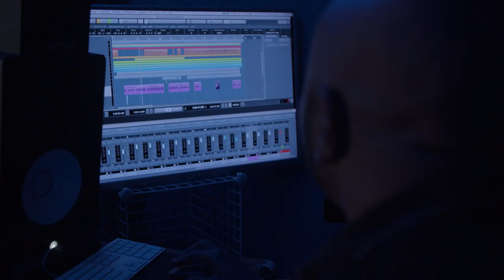🦋Ross🦋x Tony Sherman - ❤️❤️Amor a primera bista ❤️❤️ OFFICIAL VIDEO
AMOR A PRIMERA BISTA

Written by Roshendly Martina (Roshdrums)
Arranged and produced by Rudsi Comenencia (Boeis Flavour)
Mixing and Mastering: Rudsi Comenencia (Boeis Flavour)
Production: FQ Studios
Screenplay written and directed by Roshdrums
Filming and editing: Vantage lenz
Vocals: Ross & Tony Sherman

LYRICS AMOR A PRIMERA BISTA
(Tony)
Solamente un mirada
Solamente un respiro
Prome ku lus di dia ya mi ta stimabu tantu

(Ross)
Solamente un karisiá
Solamente e garantia
Prome ku ma haña tinu ya mi a stimabu tantu

(Tony)
Mi amor ta eterno
(Ross)
Mi amor ta sinsero

(Ross & Tony)
Prome ku a figa bista ya mi a stimabu ratu

(Ross & Tony)
Amor fo’i prome mirada

(Tony)
Amor for di e momentu ku a sa bo ta na kaminda

(Ross & Tony)
Amor fo’i prome latido
Amor fo’i prome respiro

(Ross)
Amor for di e momentu kumi wowo a habri

(Ross & Tony)
I figa su bista riba bo

(Tony)
Danki di a presentá den mi bida

(Ross)
Danki di a presensiá mi haña bida

(Ross & Tony)
Danki pa hasi lo korekto
Danki pa stimami tur momento
Nos amor ta puru puru manera awa

Special thanks to: Angelo Dopwell and Michael Windster to be part of this video.
Michael Bianchi for giving us the opportunity to use his recording studio for filming.
O'brien Cathalina.
Renan Alberto for the art cover design. Cuddos👏
Paulo Bouwman for the amazing guitar recording.
Actors: Daniela Levinson, Diana Levinson, Carolina Theodora-Levinson, Shenel Theodora.
Child actress: Iliana Zúñiga and baby actress: Shelina Theodora
And special thanks to the Levinson Family for giving us the chance to film in their lovely home.
And Specially to Tony Sherman for believing in us and in this project.

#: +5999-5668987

Copyright Roshdrums and Boeis Flavour 2022